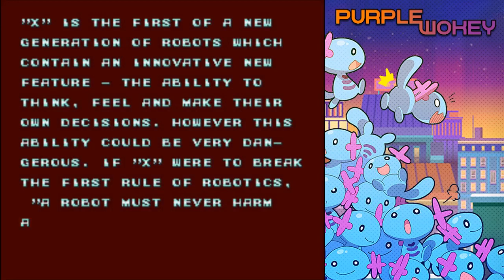Mega Man X Part 1: Game suggested by Bolnarat!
A user suggest i play some Megaman  X and so that is what i'm playing!